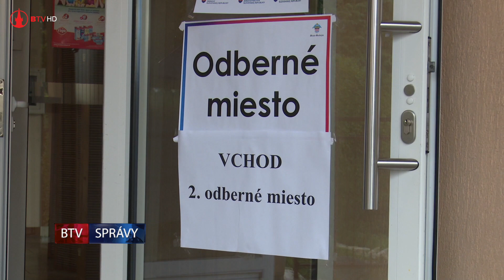Cez víkend pokračoval maratón testovania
Víkend patril na Slovensku maratónu celoplošného testovania. Kým ostatné kraje zažívali v sobotu premiéru s dlhými radmi, pre Bardejovčanov to bola známa realita. Mesto i okres mali reprízu.